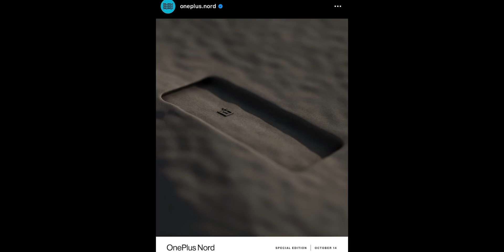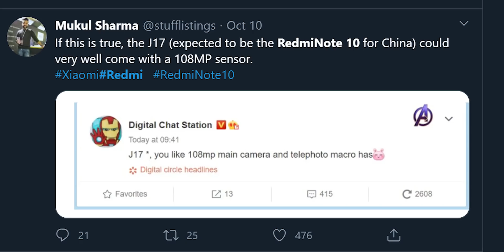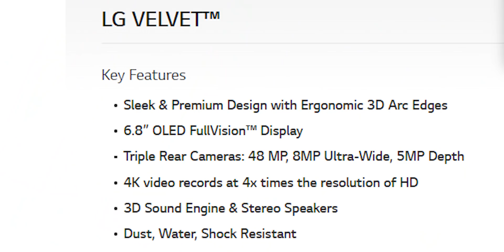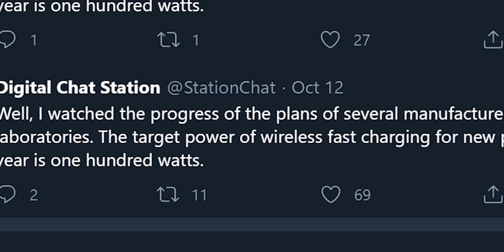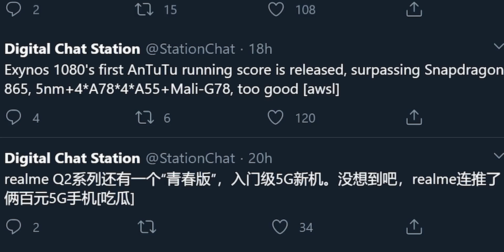iPhone 11 നൊപ്പം 15000 രൂപയുള്ള AirPod Free/Redmi Note 10/One Plus Nord special edition/Samsung etc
Latest Tech News Malayalam/Tech Update
Airpod free with iPhone 11 Malayalam
Oneplus nord special edition Malayalam
Realme 7 Pro plus Malayalam
Redmi Note 10 Malayalam
Redm8 Note 10 pro malayalam
Samsung S21 plus Malayalam

Airpod Free Malayalam